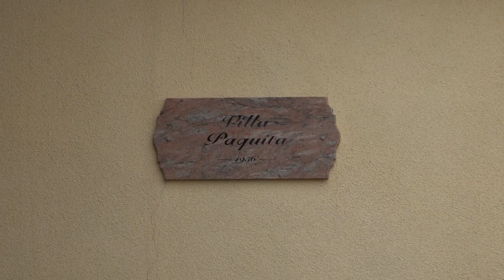L'ocupació turística al delta de l'Ebre fregarà el 100% durant la Setmana Santa